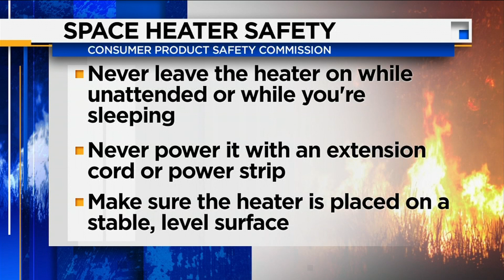Staying Safe and Warm in Cold Weather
While Northeast Florida is getting its first bit of cold weather this season this week… Many people are pulling out the blankets, space heaters and lighting the fireplace. News4Jax Reporter Brittany Muller joins us live.